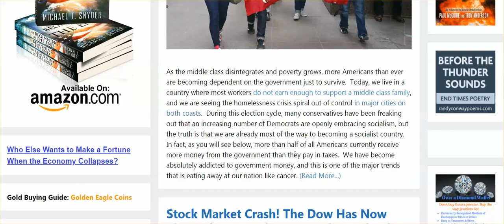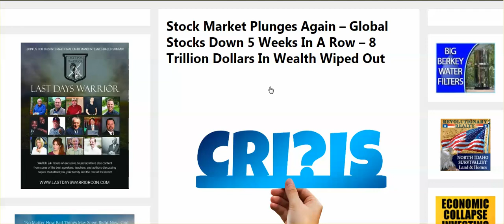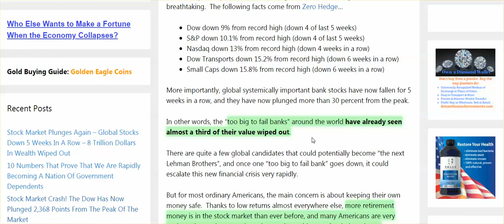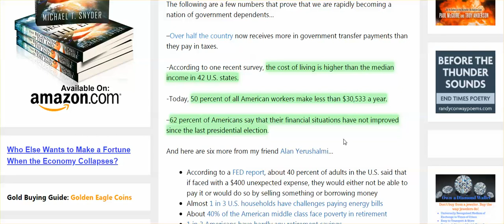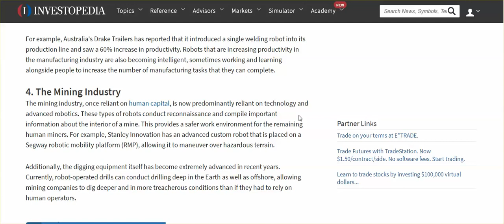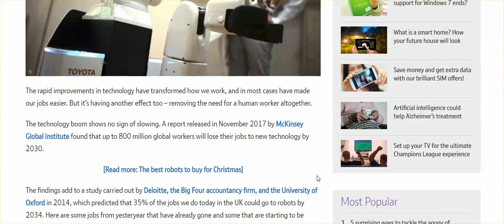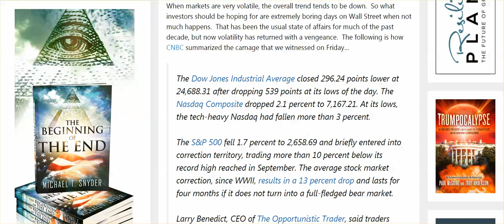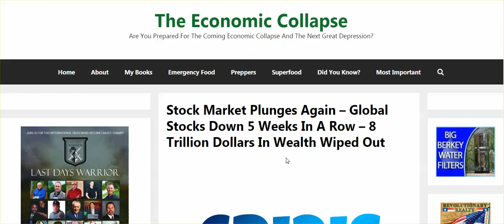Watch Out For Crash Of Dollar, & Stressed Out Americans W/ No Moral Principles